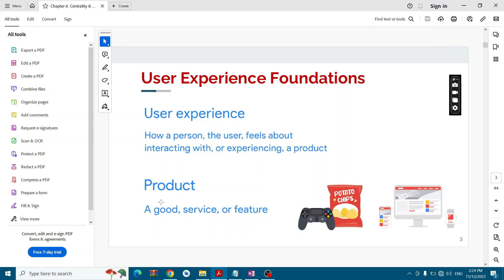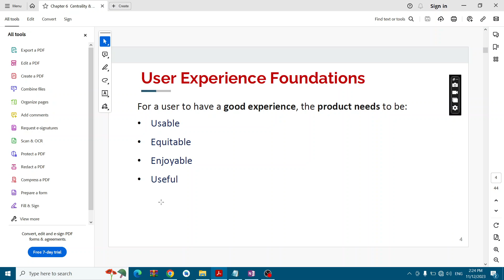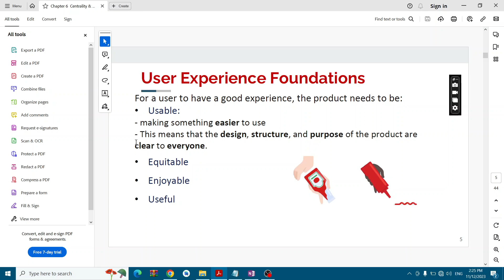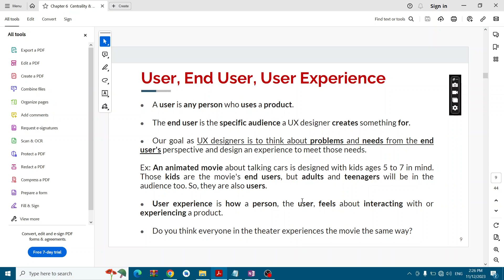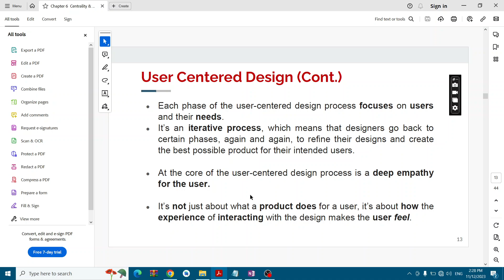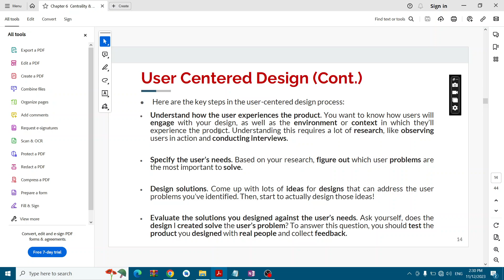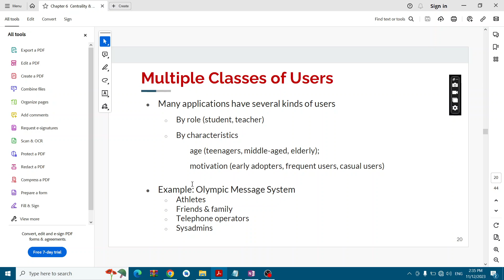Information visualization part 3